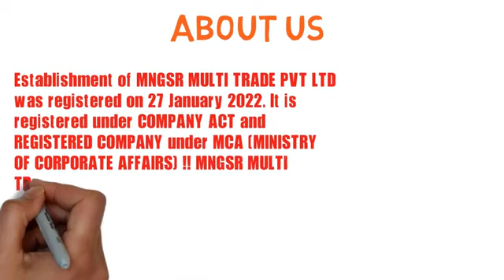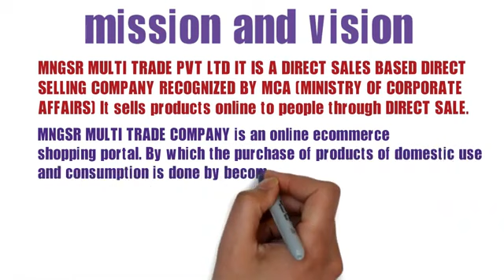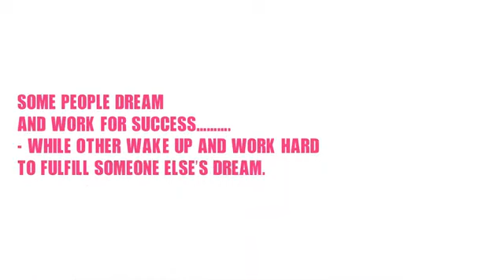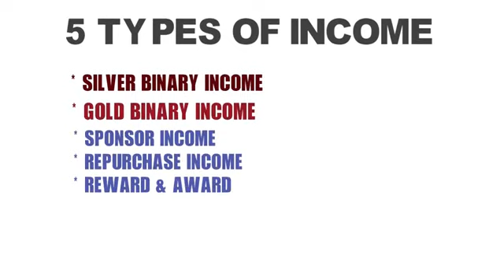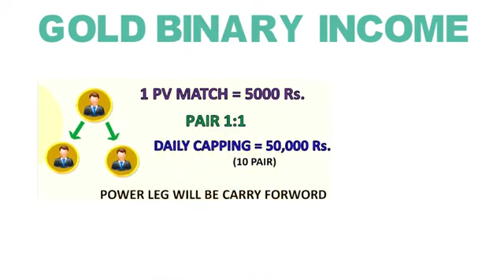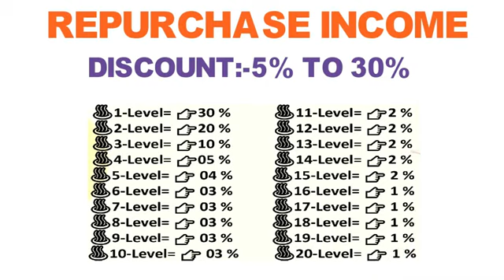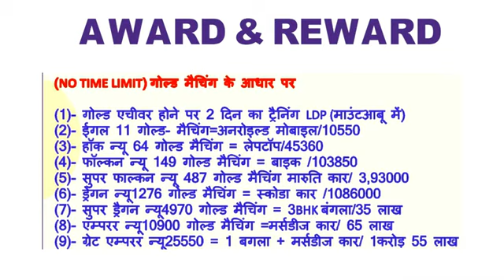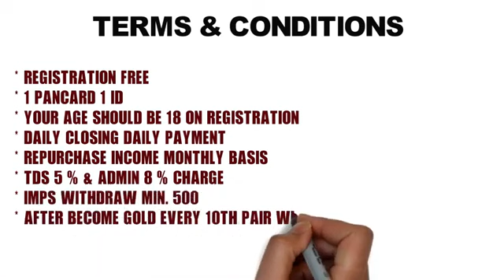adhik jankari ke liye is number per phone ya WhatsApp Karen (👉9327309093👈) 🤑 jao aur join karo 💰